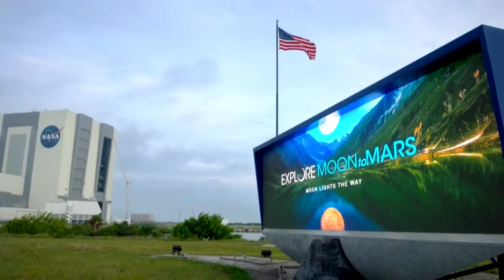Mars madness: Three countries to explore red planet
After hurtling hundreds of millions of miles through space since last summer, three robotic explorers are ready to hit the brakes at Mars.

The United Arab Emirates’ orbiter reached Mars on Tuesday, followed less than 24 hours later by China’s orbiter-rover combo. NASA’s rover, the cosmic caboose, will arrive on the scene a week later, on Feb. 18, to collect rocks for return to Earth — a key step in determining whether life ever existed at Mars.

Eric Sorensen explains what they’re hoping to teach us about Earth’s neighbour.